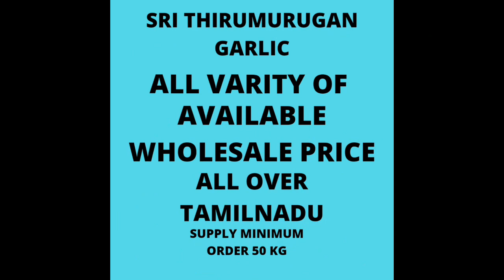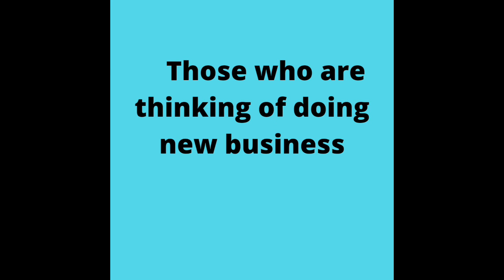lockdown business ideas in tamil / vadugapatti garlic wholesale busines / வடுகபட்டி பூண்டு வியாபாரம்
sri thirumurugan garlic vadugapatti

vadugapatti po

periyakulam tk

THENI DT

ENY OTHER ENQUIRIES PLEASE CALL ME 🙏🙏